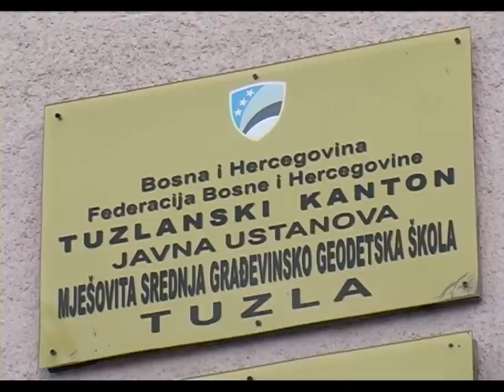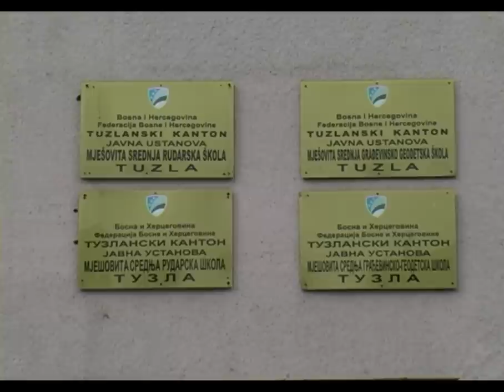Nova zanimanja u Građevinsko-geodetskoj školi Tuzla - 13.01.2015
Težak je zadatak svake mlade osobe kada se treba odlučiti koje zanimanje odabrati kojim će se baviti u životu. Većina ih teži kao i njihovi roditelji steći fakultetsku diplomu, vrlo rijetko istražujući koliko je odabrano zanimanje zapravo deficitarno. Menadžment Građevinsko-geodetske škole Tuzla od naredne godine vršit će promociju starih ali i dva nova zanimanja.